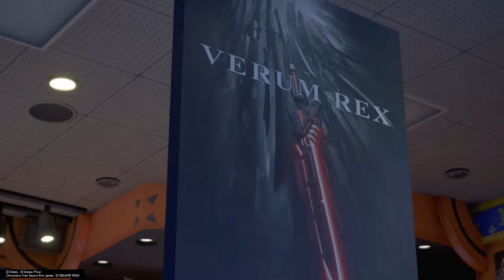KINGDOM HEARTS Ⅲ Toys Story Jim Hanks As Woody And Mike Macrae As Buzz Giant Ufo Part 11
Hello  Everyone   Welcome   To  My  Stream    Iam Good Guy  And  Good  Person  How Is  Everyone   And No Bully Anyone Please And  Be Kind To Everyone  Please  And Dont Be Mean Or Be  Rude  Please  Please    Follow   And    Like